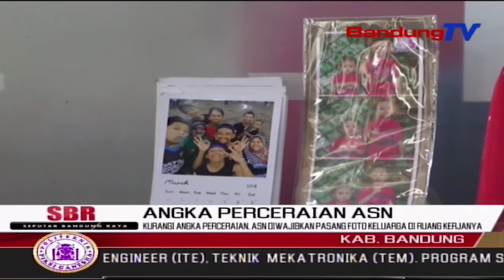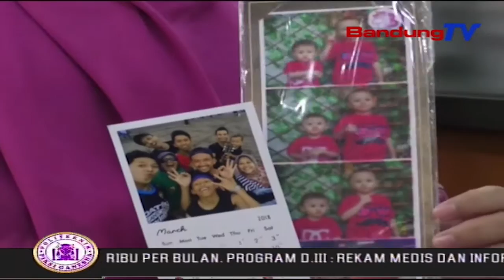Kurangi Angka Perceraian, ASN Diwajibkan Pasang Foto Keluarga Di Ruang Kerja Nya | SBR | BANDUNGTV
SBR | BANDUNGTV | FARHAT MUMTAZ | Untuk Mengurangi Angka Perceraian Pada Aparatur Sipil Negara, Pemerintah Kabupaten Bandung Mewajibkan Memasang Photo Keluarga Di Ruang Kerjanya. Selain Itu, Guna Menginplementasikan Program Saperak, Atau Program Sabilulungan Peduli Anak.